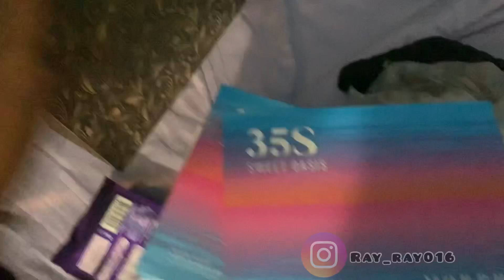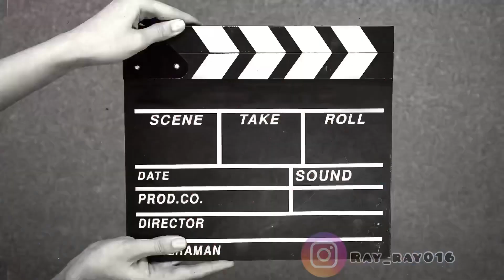A Very Late Birthday Vlog😅* tattoo reveal👀